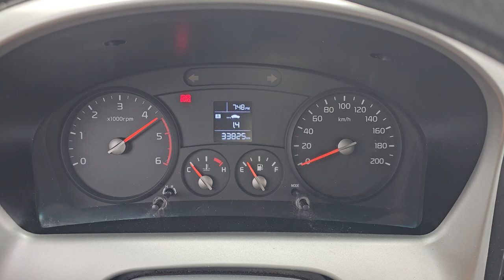2018 Kia Bongo3 1.2 ton used car export (KK290108) carwara, 카와라 봉고3 1.2톤 수출